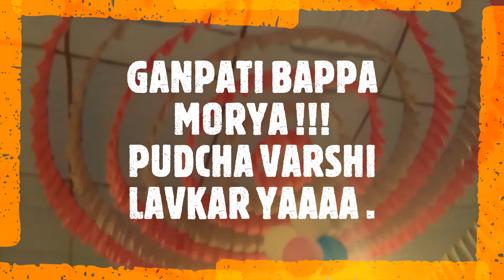Ganpati Visarjan | Anant Chaturdasi AKOLA | Mapari Ganesh Utsav | Vlog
Anant Chaturdashi / Ganesh Visarjan is a festival observed and celebrated by we  Indians . Anant Chaturdashi is the last day of the ten-day-long Ganesh utsav or Ganesh Chaturthi and is called Ganesh Chaudas when devotees bid adieu to Lord Ganesha by Anant Chaturdashi Ganesh Visarjan.
Vlog at my home town AKOLA INDIA